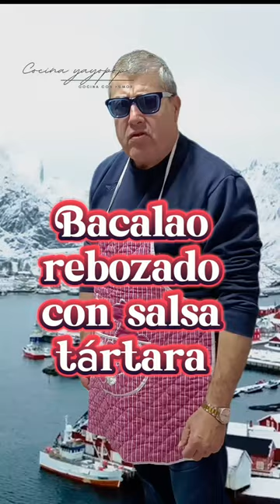El secreto detrás del bacalao rebozado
El secreto detrás del Bacalao rebozado.  Empleamos para este rebozado el usado por Can roca para  sus célebres calamares a la romana,  lo combinamos con salsa tártara pero también le hubiera combinado muy bien una salsa verde.  Preparación:
Rebozado:
En un bol batimos a mano tres huevos,  añadimos 400cc de agua con gas,  300 gramos de harina,  mezclamos y añadimos un poco de brandy,  una cucharadita de bicarbonato, un poco de sal (hoy el bacalao es fresco)y colorante (opcional), batimos y reservamos en la nevera tapada con papel film hasta el día siguiente
Salsa tártara:
Picamos fino: perejil, pepinillos, alcaparras y cebolleta.  Hacemos una mayonesa espesa y en un bol mezclamos lo que hemos picado más mostaza de Dijon en grano y un poco de limón 🍋 hasta que todo esté bien integrado
Fritura:
Limpiamos y troceamos el bacalao en trozos no muy grandes, sazonamos (hemos usado bacalao fresco,  si es desalado no sazonamos), enharinar, sumergir en el rebozado y freir de minuto a minuto y medio por cada lado, pasamos a papel absorbente   y ya solo queda emplatar junto a la salsa tártara
Bacalao rebozado
receta de bacalao rebozado
bacalao rebozado crujiente
pescado rebozado
como cocinar bacalao rebozado
tacos de bacalao rebozado
recetas con bacalao
como se reboza el bacalao
pescado frito
como rebozar el bacalao
receta de bacalao frito